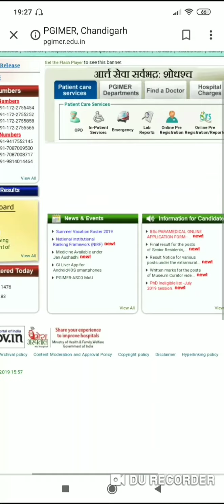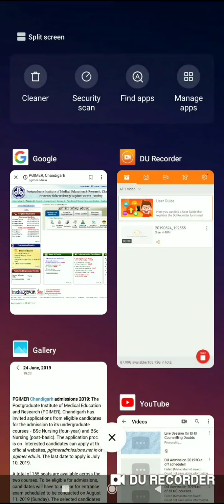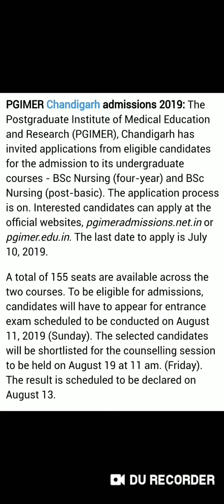PGI Chandigarh!!B.Sc Nursing!!Application-2019